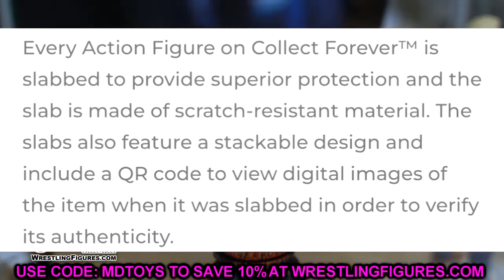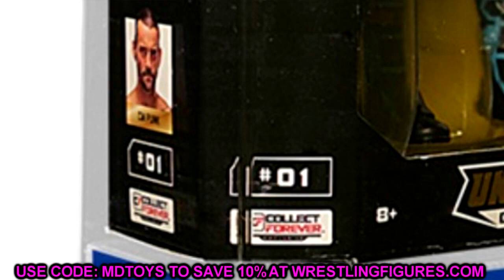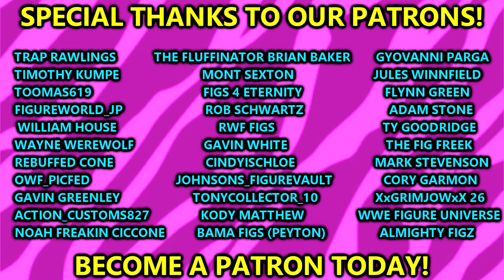WEIRD NEW CM Punk Action Figure Being Released!wwe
Collect Forever is releasing a NEW 2024 CM Punk 1 of 1000 exclusive action figure from AEW Unrivaled and Jazwares!